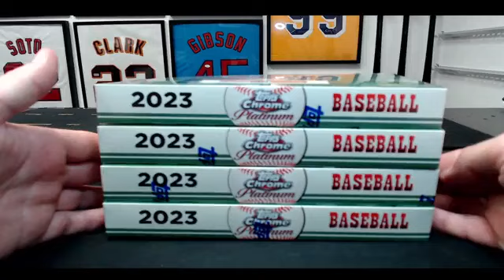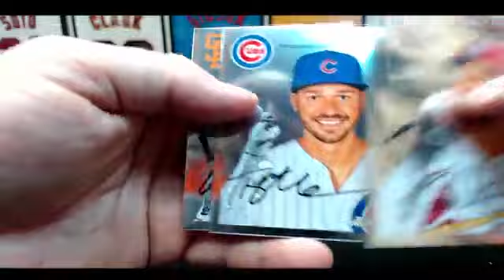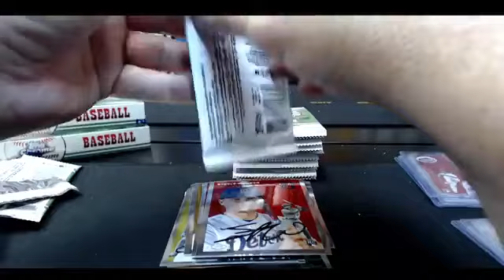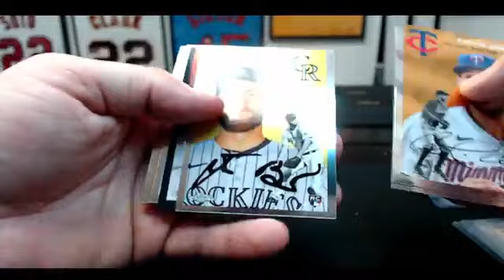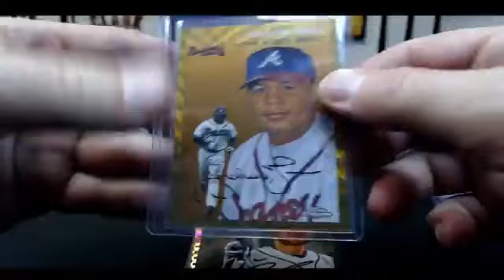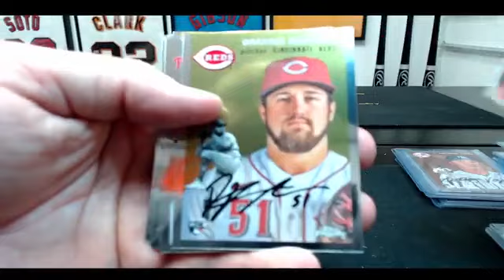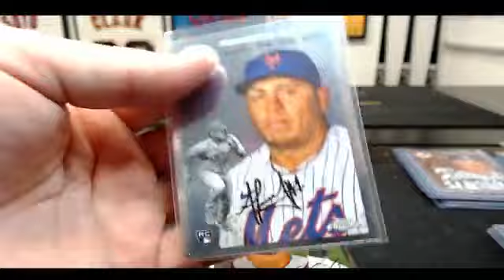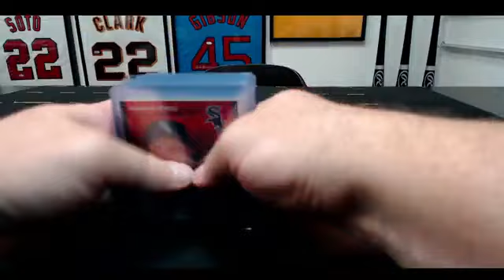2023 Topps Chrome Platinum 1/3 Case 4-Hobby Box (#1) Break #1510